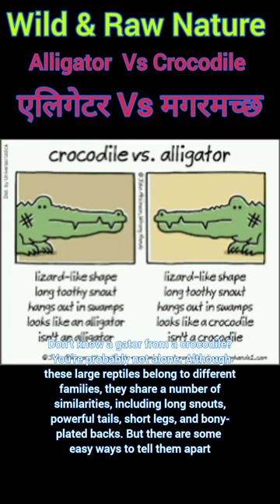Alligator Vs Crocodile 🐊💥🐊alligator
🌹 Special thanks to Wikipedia for content & Images

Video owner :-
Thanks to all Respected owners

Crocodile🐊